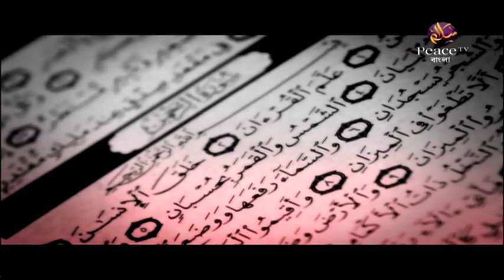৯. পারিবারিক আদর্শ। শাইখ আব্দুর রাজ্জাক বিন ইউসুফ। পিস টিভি বাংলা